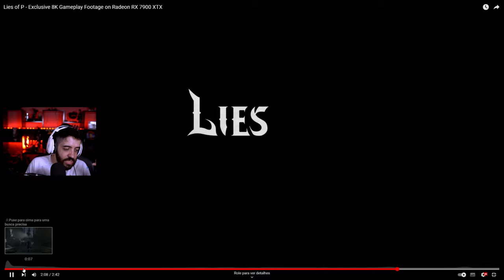LIES OF P - GAMEPLAY DE UM DOS MAIS ESPERADOS DO ANO!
NESSE VÍDEO, UMA GAMEPLAY DE LIES OF P, O JOGO DO PINOCCHIO. UM SOULSLIKE MALUCO PORÉM LINDO E MUITO HYPADO NESSA GAMESCOM!

- Validade limitada